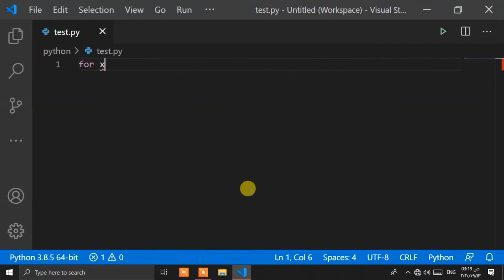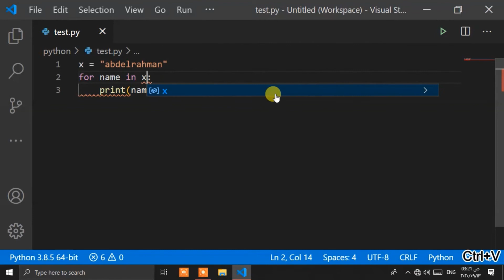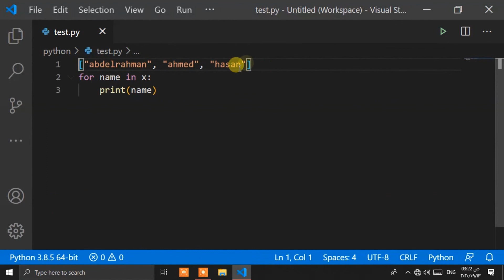#36 كورس بايثون بالعربي | for loop في لغة اليثون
باقي حلقات الكورس ستجدها هنا
ما هي لغة بايثون؟
 تكتب بايثون باللغة العربية و هي لغة برمجة عالية المستوى
مميزات لغة بايثون بالنسبة للمطورين
بسيطة و تعلمها سهل جداً مقارنةً مع غيرها من اللغات.
لها شعبية هائلة و هناك الكثير من المراجع لمن يريد تعلمها.
إذا أنشأت برنامجاً باستخدام لغة بايثون فإن البرنامج يعمل على أي نظام في العالم و هذا من أهم ما يدفعك لتعلمها.
في وقتنا الحالي, تعتبر من أكثر اللغات طلباً في سوق العمل, أي إذا كنت تريد دخول سوق العمل فلغة بايثون توفر لك الكثير من الفرص.
إحدى أهم اللغات التي يستخدمها المهمتين بمجال أمن المعلومات و الهاكرز.
مميزات لغة بايثون عن باقي لغات البرمجة
مادياً
لن تدفع أي مبلغ لتعمل على لغة بايثون, فهي مصدر مفتوح و مجانية و ستبقى مجانية مدى الحياة.

تقنياً
تستطيع البرمجة بها حتى و لو كان حاسوبك ضعيفاً أو قديماً.

سهولة القراءة و التعديل
تعلمها سهل جداً و يمكن قراءة و تعديل الكود المكتوب فيها بسهولة.

العمل على أكثر من منصة
البرنامج الذي تبنيه بواسطة لغة بايثون يعمل على كما على أهم أنظمة التشغيل مثل Windows, Mac OS, Linux, Unix.

كائينة التوجه
تدعم مفهوم الكلاس, الكائن, التغليف, الوراثة إلخ..

تعدد المهام
بايثون توفر لك تقنية الـ Multithreading و التي تسمح لك بجعل برنامجك قادراً على تنفيذ عدة أوامر مع بعض و بنفس الوقت.

قواعد البيانات
بايثون توفر إنترفيسات جاهزة للتعامل مع أهم قواعد البيانات.

واجهة المستخدم
يمكن بناء تطبيقات فيها واجهة مستخدم فيها.

التعامل مع لغات برمجة أخرى
يمكنك التعامل مع لغات برمجة أخرى ( مثل C, C++, Java ) ضمن برنامجك المكتوب في الأساس بلغة بايثون.

تعامل لغات البرمجة الأخرى مع لغة بايثون
أغلب لغات البرمجة تدعم التعامل مع لغة بايثون, أي أنهم يتيحون لك إستخدام كود مكتوب بلغة بايثون في برامج مكتوبة في الأساس بلغات برمجة أخرى ( مثل C, C++, Java )
و لكن بشكل عام ف ان لغة python هي
إحدى لغات البرمجة المصنفة ضمن اللغات عالية المستوى والموجهة للكائنات، وتمتاز بأنها ذات بنيةٍ سهلة التعلّم والاستخدام جدًا للمبتدئين، لذلك فإنها تعد اللغة الأكثر مثاليةً لكل شخصٍ ينوي الانخراط في عالم البرمجة للمرة الأولى، ويرجع الفضل في إنشائها إلى جويدو فان روسوم لغايات توظيفها في الأغراض العامة كإنشاء التطبيقات الخاصة في تطوير الويب والحوسبة العلمية والرياضية وغيرها الكثير، ومن الجدير بالذكرِ فإن كتابة أوامر لغة بايثون لا يحتاج لجملٍ طويلةٍ إطلاقًا، وإنما يمكن تنفيذ الأوامر والمهام بكل سهولةٍ وبأقصر سطور الأوامر.
كيفية عمل لغة بايثون
يعتبر الرمز # في هذه اللغة بمثابة رمزٍ لإدراج تعليقٍ ما يحدده المبرمج لغايات تقديم وصفٍ مختصرٍ حول الهدف من البرمجية المكتوبة، وبالتالي إيصال المعلومة للمبرمجين الآخرين وتعريفهم بهذا الهدف.
يتم استخدام المتغيرات في البرمجية باستخدام num مثلًا، وتحديد قيمة وتخزينها له لاستخدامها في العمليات الرياضية لاحقًا والمنطقية أيضًا.
تستخدم العمليات الرياضية ومنها Sum للدلالة على الجمع مثلًا، وطباعة ناتج العمليات الرياضية المكتوبة.
يعتمد على زر Enter لإدراج سطرٍ جديدٍ بين كل سطرٍ وآخر من سطور الأوامر، أما وجود الفواصل المنقوطة في آخر الجملة فيعد اختياريًا؛ إلا أنه من الأفضل إزالتها.
تعتبر def كلمةً رئيسيةً يجب استهلال الجمل الدلالية في كتابة البرنامج.
تعتبر لغة بايثون من أكثر لغات البرمجة شهرة في أيامنا هذه وذلك لتعدد استخداماتها في عدة مجالات، كما أنّها تتوفر على العديد من المكتبات التي تُساعد المُبرمج على إنجاز مراده في وقت أسرع، إذ يُمكنك أن تطور بها تطبيقات سطح المكتب أو تطبيقات الويب وسكربتات التّعامل مع الملفات في أنظمة التّشغيل وغيرها من المجالات، لكل مجال مكتباته المتعددة، فمثلا لتطوير تطبيقات سطح المكتب بلغة بايثون فيُمكنك أن تستعمل مكتبة GTK أو مكتبة QT وبالنّسبة لتطبيقات الويب فهناك العديد من أطر العمل التي ستُساعد على إنشاء مواقع إلكترونية ونشرها على الإنترنت، يعد إطار Django من أشهر هذه الأطر وأكثرها مرونة، وإطار Flask مناسب كذلك لهذه المُهمة، وهناك العديد من أطر الويب الأخرى المُتوفرة للغة بايثون.